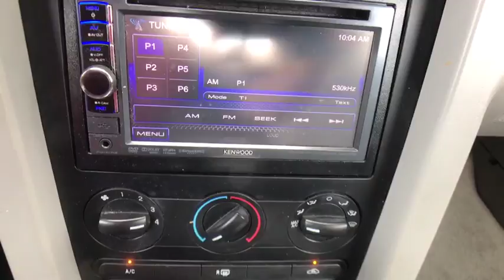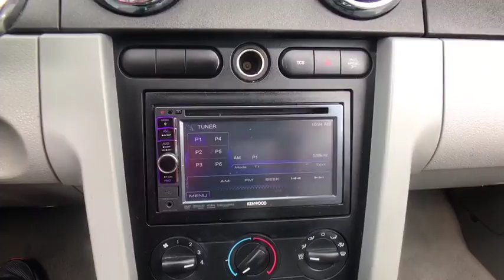2009 Ford Mustang Tulsa, Broken Arrow, Joplin, Bixby, Owasso, OK F17211A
2009 Ford Mustang

Matthews Ford
1101 Southwest Expressway Drive

Looking for a clean, well-cared for 2009 Ford Mustang? This is it.When you purchase a vehicle with the CARFAX Buyback Guarantee, you're getting what you paid for. Very few convertibles have the comfort, style and performance of this well-maintained beauty.This gently driven vehicle has been well-kept and still has the showroom shine. The Ford Mustang will provide you with everything you have always wanted in a car -- Quality, Reliability, and Character.